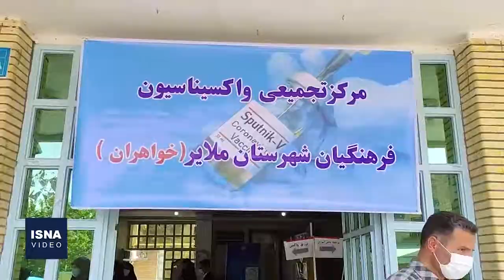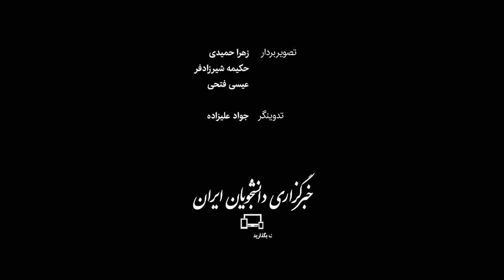تداوم واکسیناسیون اولویت سوم در چند استان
واکسیناسیون اولویت‌های سوم سند ملی واکسیناسیون کووید-۱۹ از جمله خبرنگاران و معلمان در شهرها و استان‌های مختلف ایران در حال اجرا است. در این ویدئو گوشه‌هایی از اجرای این طرح در سه استان خراسان جنوبی، کهگیلویه و بویراحمد و همدان را خواهید دید.